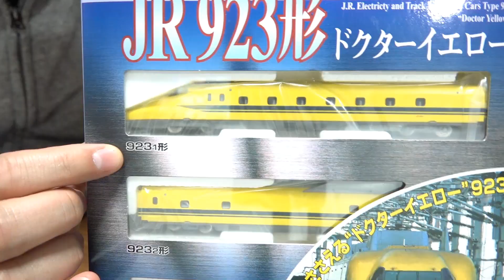Nゲージ TOMIX JR923形ドクターイエローを紹介‼ すごくカッコよかったけど過去最遅だったよｗ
今回はトミックスのNゲージ　TOMIX　JR923形ドクターイエローを紹介してみました。すごくカッコよかったけどなぜかスピードが過去1番の遅さでしたW

TOMIX Nゲージ 923形 ドクターイエロー 基本セット 92429

どっちがいいの？NゲージKATOのジョイント線路62ｍｍとTOMIXジョイントレールS35－J

Nゲージ　トミーテック　ジオコレ　情景コレクションシリーズの踏切がけっこうリアル‼

初Nゲージ‼トミックス　ベーシックセットSD　E5系はやぶさを紹介

Nゲージ　ドクターイエロー　トミックス　ドクターイエロー　TOMIX　923形ドクターイエロー